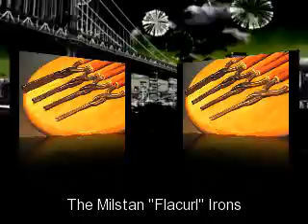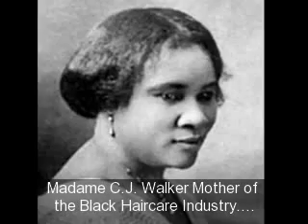Legend in My Own Mind!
A Demonstration of making the Best Flat Iron and Curling Irons for Dynamic Hair Designs. Works well with Natural Hair Textures and Gets to the Root of the Hair allowing for Great Sheen, Dramatic Texture and longer Hair Style Longevity.